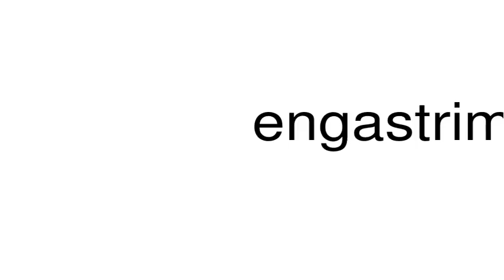How to pronounce engastrimyth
This is a satire channel. This is a satire channel. How to pronounce the word engastrimyth.